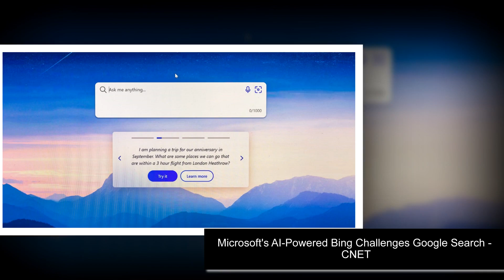5 minutes ago. ok....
Ukraine continues to focus its efforts on preparing for a large-scale Russian offensive that could be launched in the coming days.